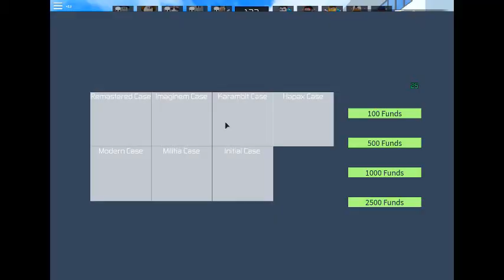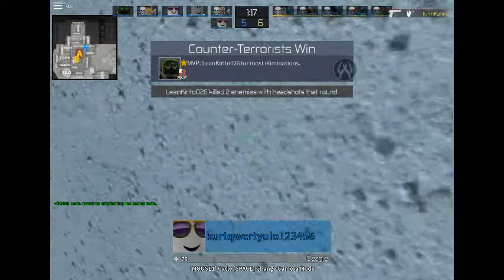CB:RO Pros vs Noobs Roblox